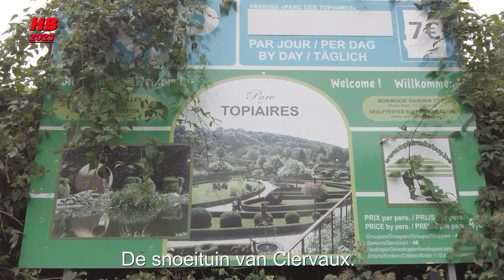Cochem Moezel 2023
Hans Bosman
Hans en Yvonne
Moezel Cochem Reichsburg
Durbuy
Campertrip